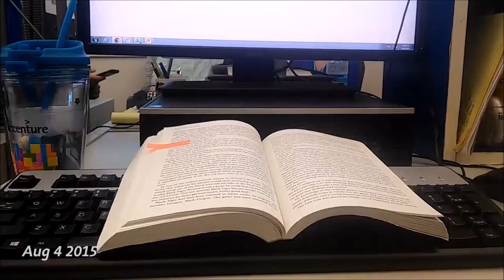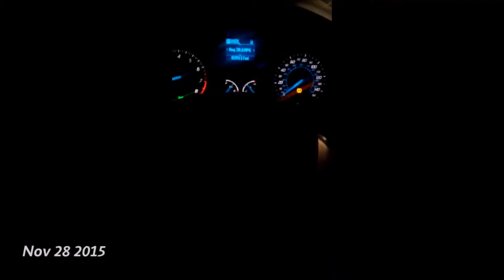Hold on, for Just One Second...[1SE 2015-2016]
June 13th 2015- June 13th 2016: The first year in my first apartment. Made with the "1 Second Everyday App"